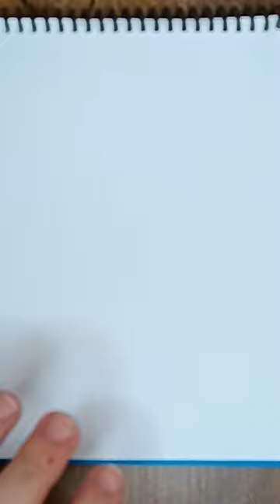Cat or Letter B?